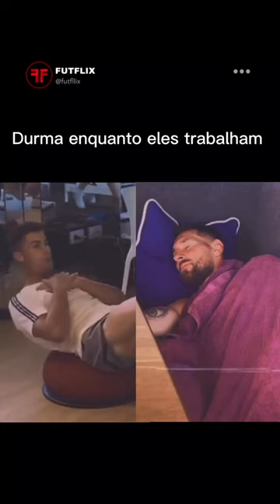Messi e Cristiano Ronaldo Copa do Mundo